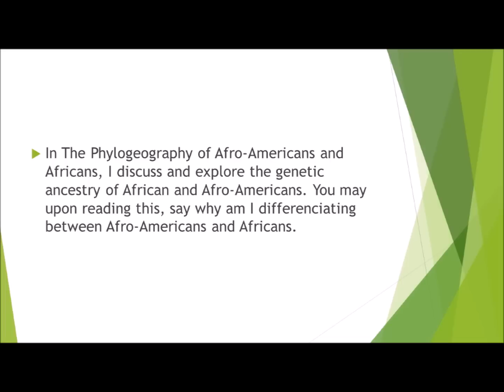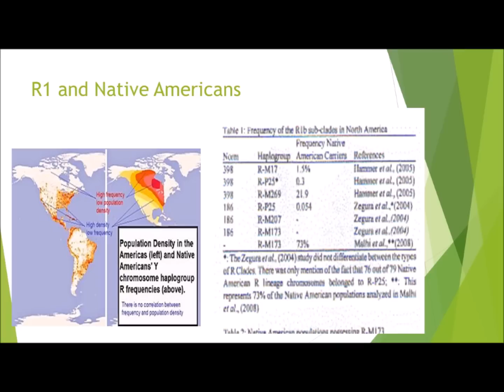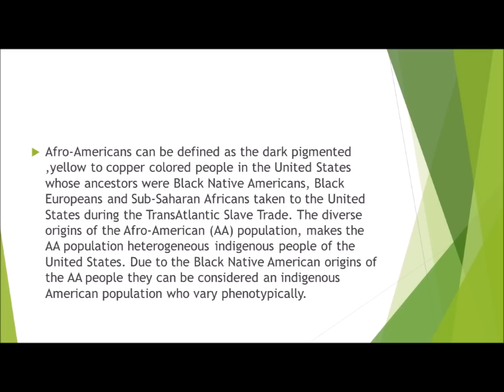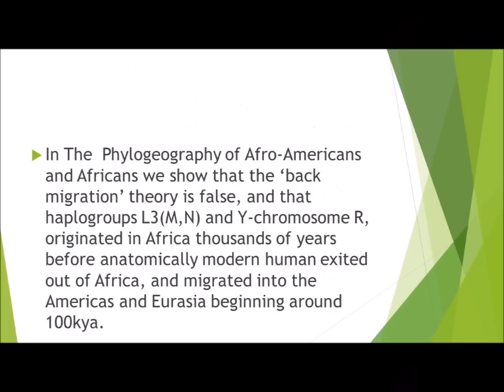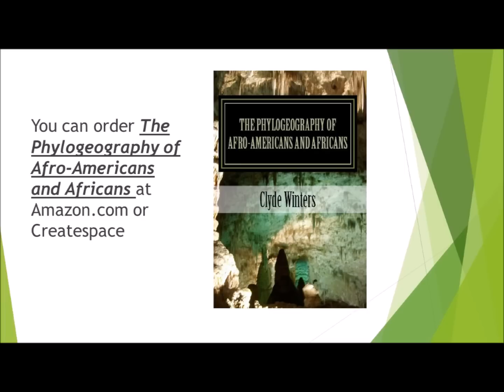Genetic History of Black People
In this video we talk about my new book that discusses and explores the genetic ancestry of Africans and Afro-Americans. The Phylogeography of Afro-Americans and Africans will explore the prehistory of African and Afro-American populations through phylogeography. It provides a short introduction to African and Afro-American population genetics. It includes a chapter on the status of phylogeographical research in Africa today, and chapters on the African origin of the M macrohaplogroups and Y-chromosome R. The Phylogeography of Afro-Americans and Africans also explains the African and Native Americans genetic relationship.